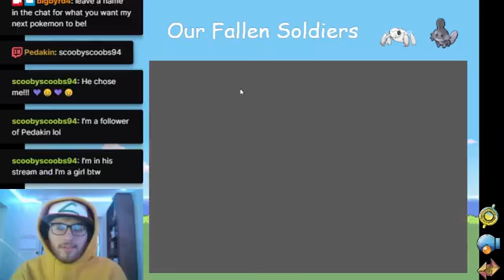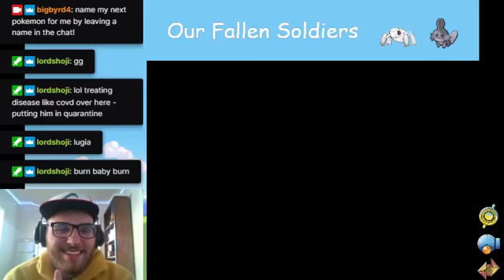I Take On Gym 4, But At A Great Cost... (Emerald Nuzlocke Pt. 3)